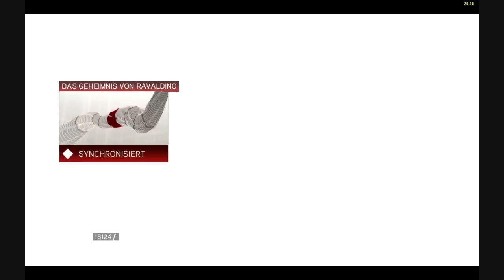Assassin's Creed 2 | Walkthrough | Tomb 3 | Torre Grossa's Secrets | 03 HD| PC Special Edition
der Name sagt schon alles. ich entschuldige mich, für einige Lags im Video.